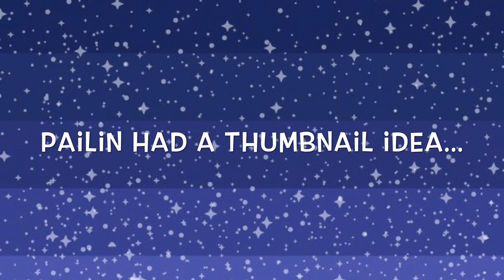Squishies in Bangkok! (Emporium)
I really hope you enjoyed and found it entertaining.

Incase you guys get confused, EMPORIUM and EMQUARTIER are shopping malls that are right next to each other. This store is located in EMPORIUM.